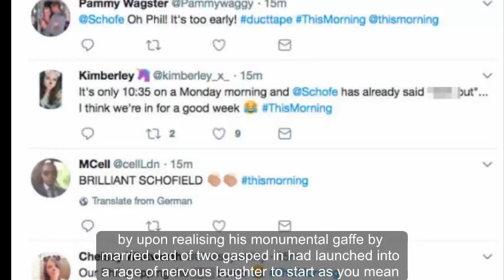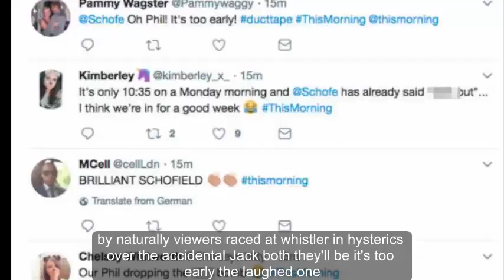This Morning's Phillip Schofield begs viewers to 'get their d***s out'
THIS Morning presenter Phillip Schofield accidentally dropped the crudest gag.

The 55-year-old telly host had his mind in the gutter as he introduced the schedule for today's This Morning.

He was just minutes into the first show of the week when he dropped the shocking blunder that fell out of his mouth like word vomit.

Instead of welcoming an exclusive Rita Ora chat, Phil began: "…And get ready to d*** out."

Upon realising his monumental gaffe, the married dad-of-two gasped and launched into a rage of nervous laughter – start as you mean to go on, right?

"That might be your best yet," replied co-host Holly Willoughby.

The 36-year-old asked: "What were you saying?"

Phil tried once again – and this time he managed it: "Get ready to dig out your duck tape.

"Oh man it's a Monday and it's 10:35."

Holly couldn't keep a straight face: "I'm so glad it's you, that's fantastic."

The pair catapulted into a giggle fit and struggled to continue with reading out today's schedule.

Naturally viewers raced to Twitter in hysterics over the accidental gag.

"Oh Phil, it's too early!" laughed one.

A second cracked up: "It's only 10:35 on a Monday morning and Phil has already said 'd*** out.' I think we're in for a good week."

"You just made my Monday brighter with that belting blunder! Holly's follow up then had further tears," another cried.

Never a dull moment with these two on our screens.

This Morning airs weekdays at 10:30am on ITV.